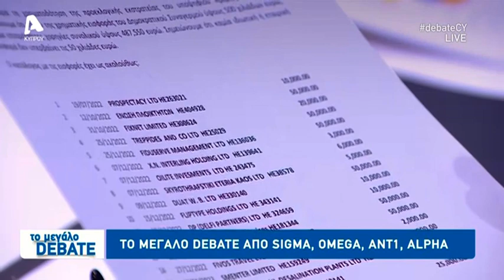To τελευταίο debate: Αντιπαράθεση για τις χρηματοδοτήσεις | AlphaNews Live